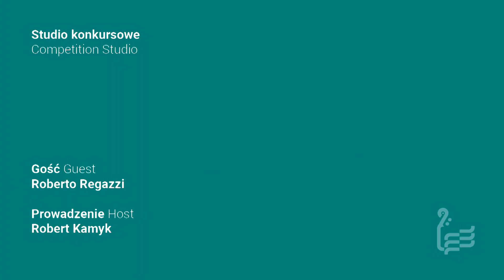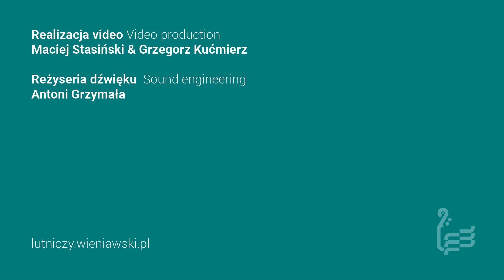Competition Studio: Roberto Regazzi - Chairman | Robert Kamyk - host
14th International Henryk Wieniawski Violin Making Competition
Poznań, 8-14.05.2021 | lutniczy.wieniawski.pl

Roberto Regazzi - Chairman | Guest
Robert Kamyk - Host